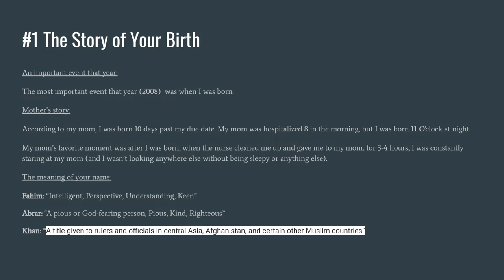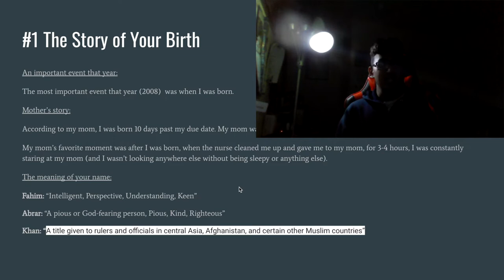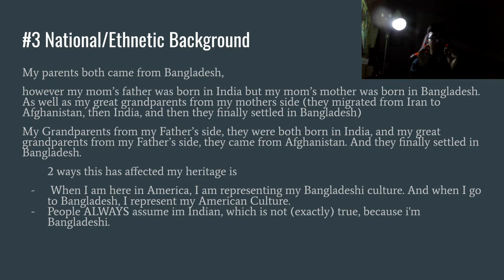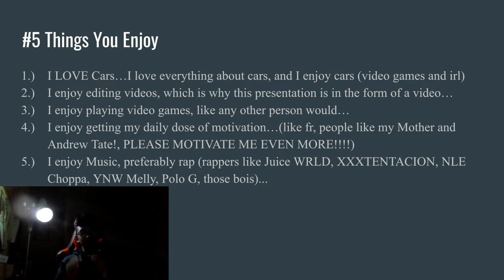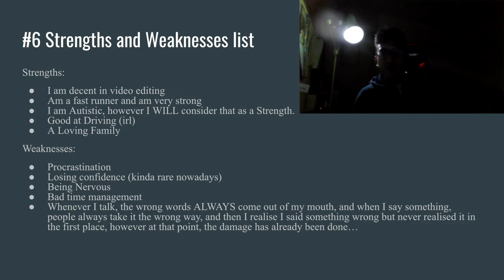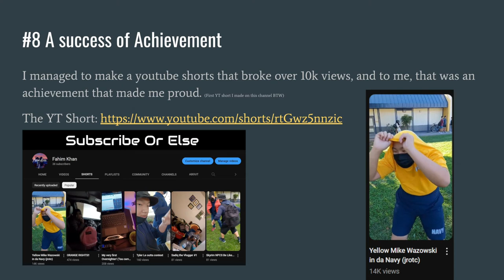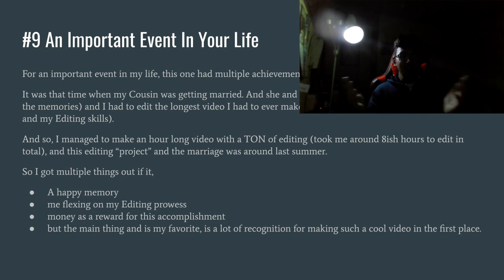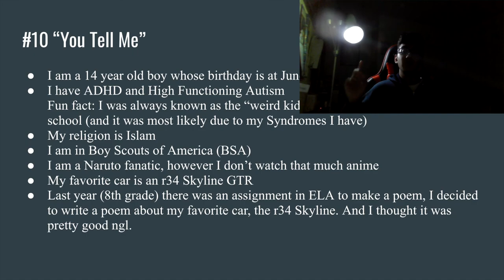Fahim Khan - All About Me Life Management Project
Hello there,

This video's main intention is for a project in my Life Management class in Milpitas High School.
In this video I go over the All About Me Assignment, I chose to do a video to submit the assignment as it would benefit me in numerous ways.

As for my Viewers, Yes it has been a while since I have "technically uploaded" a video, because I am now in High School...

I hope all of you guys have learned more about me, as this was a very fun project to do.

Tools:
- Editing Software: iMovie
- Presentation Software: Google Slides

Timestamp:
00:00 Intro
00:36 #1 The Story of Your Birth
02:59 #2 An Ancestor Circle
04:31 #3 National/Ethnic Background
05:48 #4 An Animal
06:49 #5 Thing You Enjoy
08:00 #6 Strengths And Weaknesses List
11:51 #7 Main Values
12:08 #8 A Success of Achievement
12:57 #9 An Important Event in Your Life
14:56 #10 You Tell Me
16:45 Outro